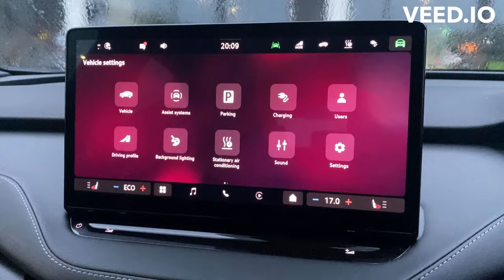The Skoda Enyaq Is A Safety Revolution, SOS button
🚨 Safety just got a serious upgrade! 🚨

Welcome to the future of automotive security with the Skoda Enyaq and its groundbreaking SOS Button feature! In this video, we're diving deep into what makes this innovation a game-changer for drivers and passengers alike.

The Skoda Enyaq's SOS Button isn't just any ordinary emergency assistance system – it's a sophisticated lifesaver designed to provide unparalleled peace of mind on the road. Whether you're facing a medical emergency, a breakdown, or any other critical situation, help is just a button press away.

In this detailed review, we explore:

🔹 How the SOS Button works seamlessly with Skoda's advanced connectivity features to connect you directly to emergency services with pinpoint accuracy.
🔹 The intuitive interface and ergonomic design of the SOS Button, ensuring quick and effortless access when every second counts.
🔹 Real-life scenarios demonstrating the SOS Button in action, highlighting its rapid response and life-saving capabilities.
🔹 The comprehensive safety protocols and safeguards integrated into the Skoda Enyaq, setting new standards for vehicle security.

Join us as we witness firsthand the evolution of automotive safety with the Skoda Enyaq's SOS Button. Whether you're a tech enthusiast, a safety-conscious driver, or simply intrigued by the latest advancements in automotive technology, this is one video you won't want to miss!

Your safety is our priority – and with the Skoda Enyaq, you can drive with confidence knowing that help is always within reach.